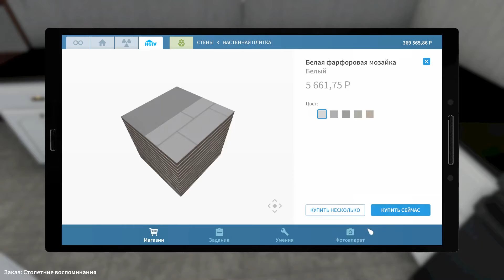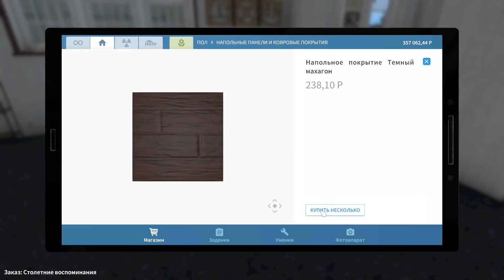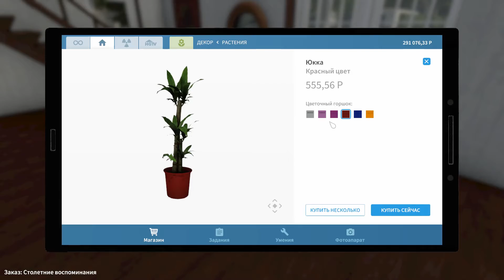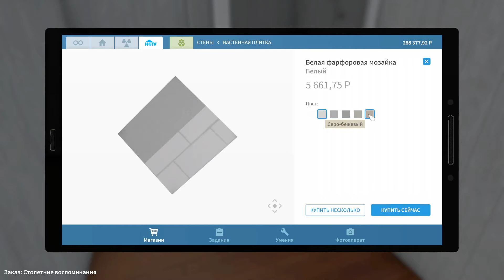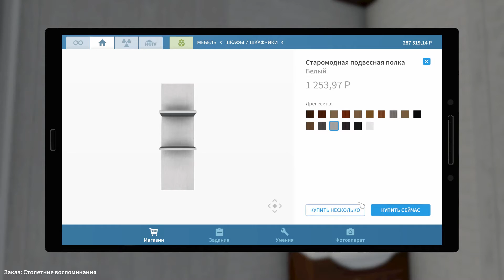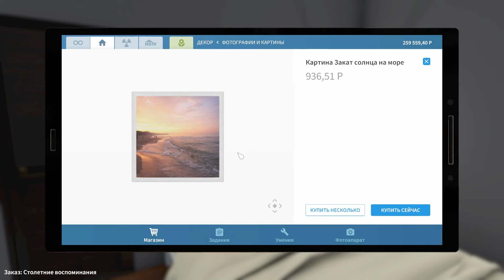СТОЛЕТНИЕ ВОСПОМИНАНИЯ! #3 HOUSE FLIPPER HGTV ПРОХОЖДЕНИЕ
Прохождение House Flipper HGTV на русском, House Flipper HGTV - На этот раз вы будете принимать важные решения, не забывая при этом просьбы клиентов и вечно низкий бюджет. Одна последняя вещь...
Пока вы не отдадите ключи, пока идут ремонтные работы - клиенты любят менять свои решения!